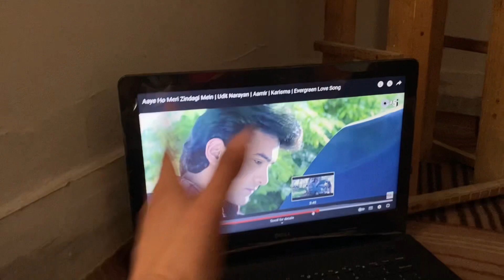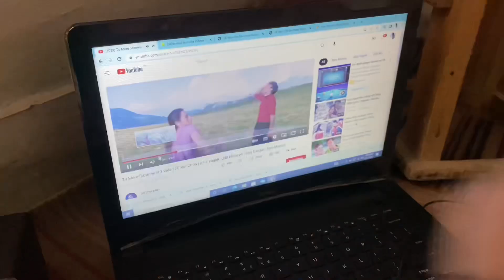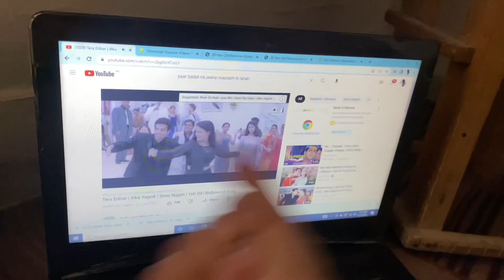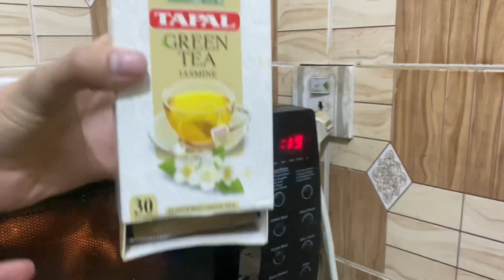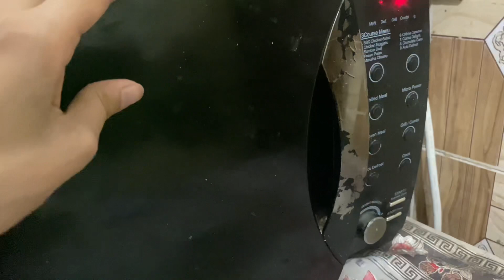Why Old Is Gold || Meri Ami Mehngai Sy Preshan Kiun Preshan || Pyari Maryam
✨Karishma Kapoor
✨Mehngai Bohat Zada Hogai
✨Shukar ALHamdulilah